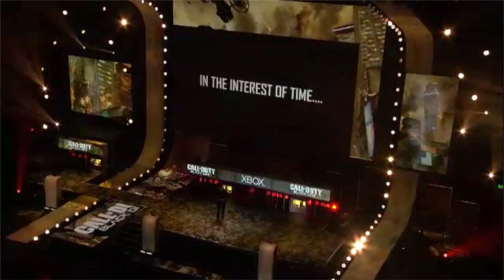Call Of Duty Black Ops 2 Gameplay (E3)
The 2012 E3 Black ops 2 campaign gameplay.